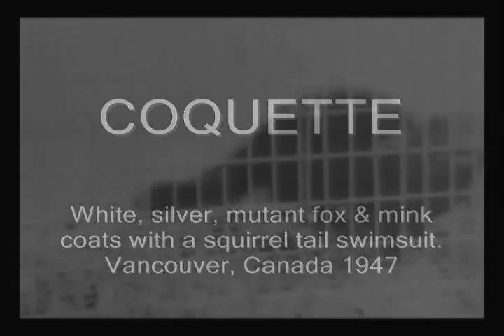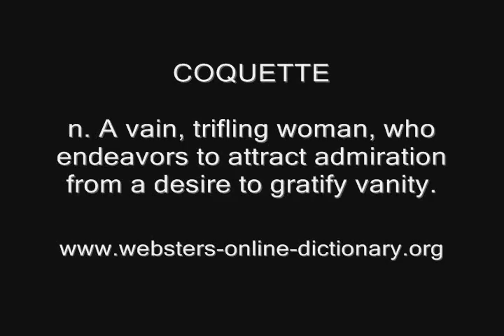COQUETTE Fox and Mink Fur Show Vancouver Canada 1947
Word of the day = COQUETTE

English synonyms: Flirt, coquet, vamp, jilt, minx, dally, chat up, romance, flirtatious, immoral.

Non-English synonyms: caillin eddrym, civettare, cocheta, cochéta, coqueta, coquete, coquette, femër lozanjare, fiergha, flirtija, hungula, kacér nõ, keimailija, koketa, kokett, kokette, kokietka, mursen, người đàn bà hay làm đỏm, oynak kadın, uallachag, wabembezi, wanita genit, κοκέτα, кокетка, сээтэн эмэгтэй, יטקוק, المغناج, لوند, نخرے باز ۔ چوچلے باز ۔ جھانؤلی باز ۔ عشوہ گر ۔ چھلیا ۔ ٹھگیا ۔ کرشمہ ساز, ਨਖ਼ਰੇ ਬਾਜ਼, ผู้หญิงที่ยั่วยวนผู้ชาย, ျပည္တည္တည္ ပ်ံတံတံ နန္႔တန္႔တန္႔ လုပ္တတ္ေသာ မိန္းမ။, コケット, 요염한 여자, 卖弄风情之女子, 情婦, bercumbu, bercumbu-cumbu, caligner, esvoaçar, fà l'amore, faire un couler, far fanela, fflyrtian, file, fjasa, fladderen, flertar, flid, flirt, flirta, flirtare, flirte, flirtear, flirteatu, flirten, flirter, flirtēt, flirtija, flirtoj, flirtovat, flört etmek, flörta, flørte, flörtöl, fréquenter, gege, hakkailla, hemahema, hodiť, koketa, koketirati, kucundana, ku-ketukase, lâD, loša, mang-akit, mëgstantis flirtuoti, milay, mir, morosâ, namoriscar, paotreta ha merc'heta, papallonejar, puza, se parler, sib thab tso dag tso luas, smorosàre, smurusèr, stòria, tcheka, tnemmes, tra kaskádju ku reia n-um riu, tsàrìncee, volater, voletejar, wibeka, ερωτ λοσ, кокетка, флиртаджийка, флиртовать, хїїхэн эргїїлэх, ֆլիրտով զբաղվել, טטרלפמ, غازل, لاس زدن, ہلانا۔ جھلانا۔ ادھر ادھر پھینکنا, चोंचले करना, తనకులాడి, โผ, 바람둥이 여자, 調情, 调情, 軟派, bałamucić, bermain mata, civettare, coquetear, coqueter, đỏm, flirten, galanteador, galantear, Kacérkodik, koketeerata, koketirati, koketovat, kokettera, koketteren, nazlanmak, Ερωτοτροπώ, кокетничать, кокетувати, сээтэгнэх, Флиртувам, կոկետություն անել, הִתְגַּנְדֵּר, تغنج, طناز, نازونخرا کرنا ۔ چوچلا کرنا ۔ پریت جتانا ۔ جھانؤلی دینا ۔ دم یا بُتّا دینا, ยั่วยวน, しなをつくる, 교태를 부리다, 卖弄风情的, 賣弄風情, (၁၉၂၀ မွ ၁၉၃၀ ျပည့္ႏွစ္အတြင္းတြင္က်ယ္ခဲ့ေသာ အသုံးအႏႈန္း) ပုိင္းလုံး။, apanyar, baquiolo, cnoidich, davantu, devan, douvan, dran, dühuetun, femeie fatalã, femër fatale, fugu, gáspea, ielāps, improvizuotas akompanimentas, koketa, ku matu, kunduraya yüz takmak, lappima, manslukerska, marnioufe, maue, mrembo, oinbular, overlaeder, peeshal, penggoda, pere'o, puku va'e, remendar, slátanina, tarliche, tomaia, tomara, tomera, va gusu, vamp, vampiresa, vamppi, voorstuk, wampir, zavoditi, zavodnica, ξελογιάστρα, ЛАТАЦЬ, латка, нєхєх, предница на обувка, союзка, կարկատել, תותפל, رقعة, عشهه گر, گانٹھنا۔ جوڑ لگانا۔ پیوند لگانا, ล่อชายด้วยเสน่ห์ของตน, 요부, 妖女, 鞋面, asike, atstāt, badige, bërgël, braktis, cocheta, dar calabazas, de bons geven, elhagy, finka na tchom, flertai, flerto, isikway, iyan, keimailija, kite, koketa, koketovat, kokietka, kvinna, lacà, laisser, lever, maha jätma, nevernik, pagsalikway, paheke, piantare, piquer, plaquer, quitar, sevgilisini reddeden kız, siomi mewn cariad, sitzenlassen, stritlag, tanquer, urua te kainrou, wanita yg menolak cinta seorg laki-laki, zavodnica, στρ βω, кокетка, СПОКУСНИЦЯ, флиртаджийка, խաբել հրապուրել, תוחדל, بيوفا, بےوفا عورت۔ نخرے باز عورت۔ عیار, تنبذ المرأة محبا, మాయలాడి, สลัดทิ้ง, သစ္စိမ္းခ်ဳိးခ်ဳိးသည္။, 任意抛弃, 任意拋棄, 차버리다, 男たらし, atas, bougresse, bribona, buiddage

Location: Canada, Canadá, Canadà, Caunadae, Ceanada, Ganata, Kaanata, Kanada, Kanáda, Kanāda, Kanadë, Kanata, khanada, Yn Chanadey, Καναδάς, канад улс, Канада, קאַנאַדע, קנדה, كشور كانادا, كندا, কানাডা, ประเทศแคนาดา, კანადა, カナダ, 加拿大, 캐나다